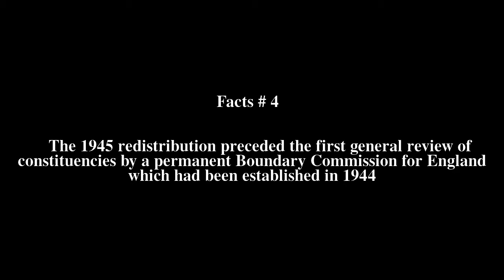Eton and Slough (UK Parliament constituency) Top # 6 Facts